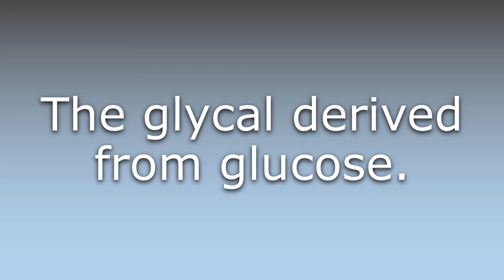What does Glucal mean?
What does Glucal mean in English? Learn the meaning of the word Glucal! How to Pronounce Glucal. Expand your vocabulary, learn words.